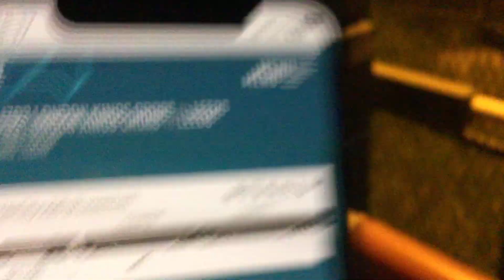Oster Fen Level Crossing - Nottinghamshire (31/10/2024)